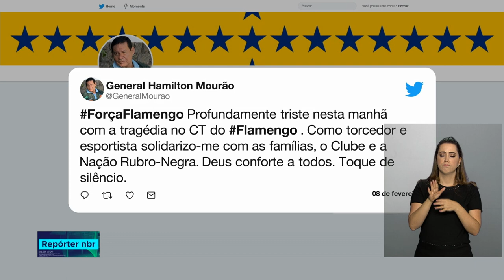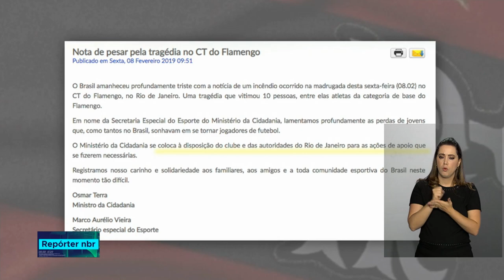Disque 100 abre canal específico para denúncias referentes a alojamentos e centros de treinamento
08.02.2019 - Oferecido pelo Ministério da Mulher, da Família e dos Direitos Humanos (MMFDH), o Disque 100 (Disque Direitos Humanos) abriu canal específico para denúncias que envolvam violação de direitos em alojamentos e Centros de Treinamento (CTs). A medida visa estender a atuação do Poder Público nos mais diversos espaços.